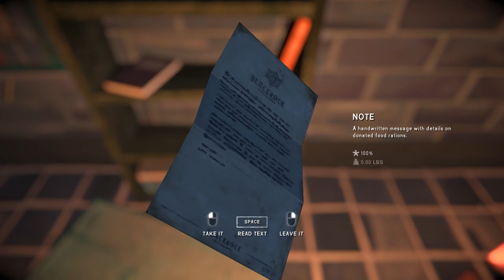THE LONG DARK EPISODE 4! PART 2 FREEDOM? | Fury, Then Silence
A murderous gang of convicts has captured Mackenzie. Desperate to escape one of the darkest corners of Great Bear Island, he must somehow survive his fiercest enemy yet. Can Mackenzie recover the Hardcase, continue his search for Astrid, and also save the innocents caught up in this deadly confrontation?